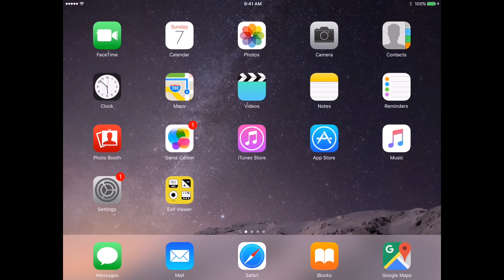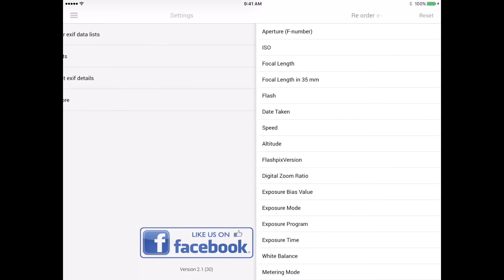Exif viewer iOS App Fluntro: How to view & remove EXIF Meta data on iPhone & iPad DSLR Photographers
Exif viewer app allows you to see all exif/metadata of photos on your iOS Device. (iPhone,iPod touch and iPads)